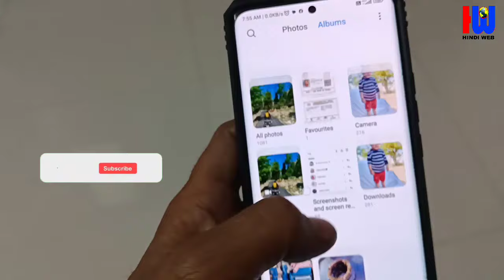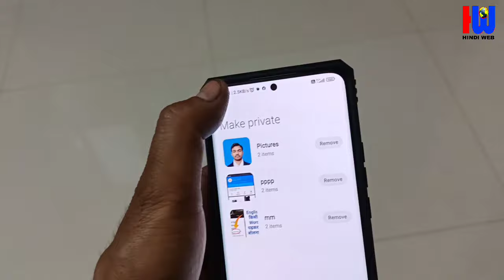Gallery me Private Album kaise Dekhe || Gallery me Private Photo wapas kaise laye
private album photos not showing
MI gallery app mein private album mein chhupaye photo aur video ko kaise dekhen

Your Queries-
gallery private album me chupaye photo kaise dekh
MI gallery lock mein chhupaye photo ko kaise dekhen
गैलरी ऐप में प्राइवेट एल्बम में छुपाएं फोटो और वीडियो कैसे देखें

Mobile ki Gallery Mein Photo aur Video ko kaise Chupaye || Phone Gallery App Photo And Video Hide

Gallery App me Private Album ka option Kaise Laye || Add to Private Album in Gallery App

Gallery App me Photo or Video ko Chupaye || See Gallery App Make Private Photo and Video Lock